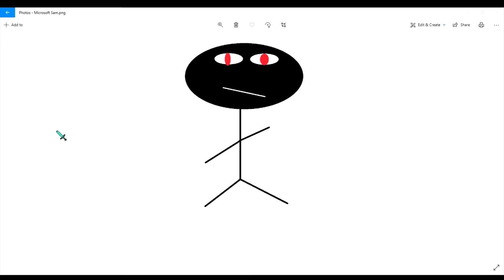Microsoft Sam Talks: Microsoft Sam Talks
Microsoft Sam talks about this series.

Mk'a Bai is read as mKay bYe.